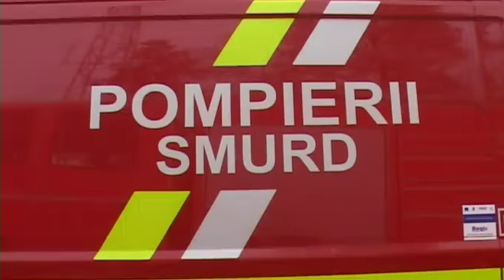JURNAL STIRI ATLAS VRANCEA 5 IANUARIE 2015